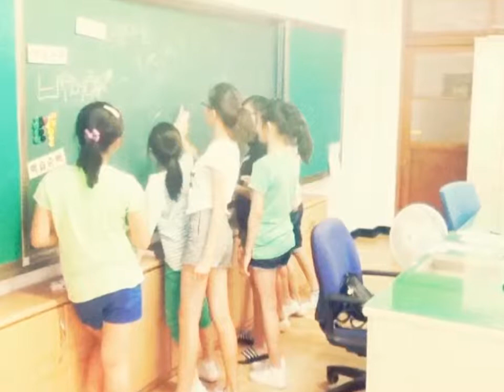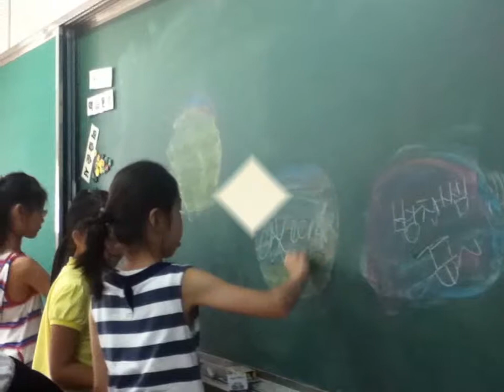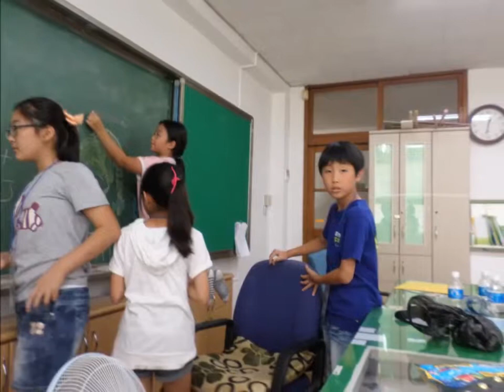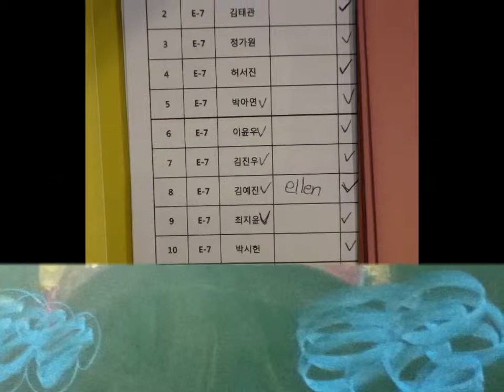Gwangju English Camp 2013: Class E-7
This is Dedicated to my students in Class E-7 and my Co-teacher, Matthew (한병찬)